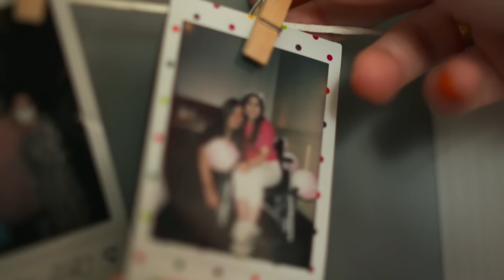Herzenswunsch meiner Schwester: "Ich will ihr was mal was zurück geben!" | Das Haus am Meer | Sat.1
Empfohlen ab 12 Jahren:

Aufgrund einer Lungenkrankheit ist Michelle stark eingeschränkt. Ihre Schwester Vivi war immer für sie da und unterstützte sie mit der unbekannten Krankheit. Jetzt möchte Michelle ihr etwas zurückgeben. Mit Julia sucht sie die beste Freundin.

Treffen, die das Leben verändern –  Das "Haus am Meer"  ist ein besonderer Ort der Zuversicht, der Überraschung und der unvergesslichen Momente! Von der ersten Begegnung, über Versöhnungen bis hin zum Heiratsantrag – Ab dem 22. August 2022 lässt Julia Leischik in SAT.1 Herzenswünsche in Erfüllung gehen...